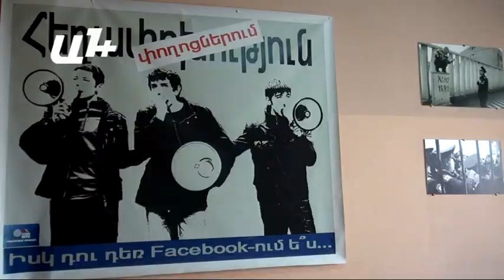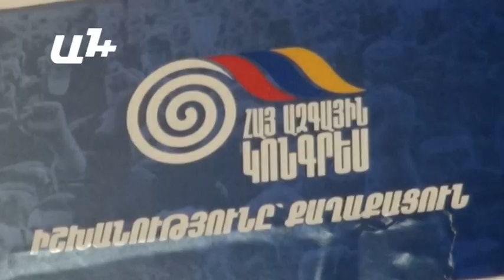ՀԱԿ երիտասարդները համագումար կանցկացնեն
ՀԱԿ երիտթեւի ներկայացուցիչ Եվա Թովասյանն ասում է, որ համագումարի ժամանակ կհրապարակվի ՀԱԿ երիտասարդների բանաձեւը, որտեղ անդրադարձ կկատարեն կարեւոր քաղաքական խնդիրներին եւ կներկայացվի երիտասարդների դիրքորոշումը։

Երիտասարդների ակնկալիքները չեն տարբերվում ավագ կոնգրեսականների պահանջներից .«Թիվ մեկ քաղաքական խնդիրը, որ այսօր պետք է լուծել. դա անօրինական իշխանություններին շուտափույթ հեռացնելն է»։